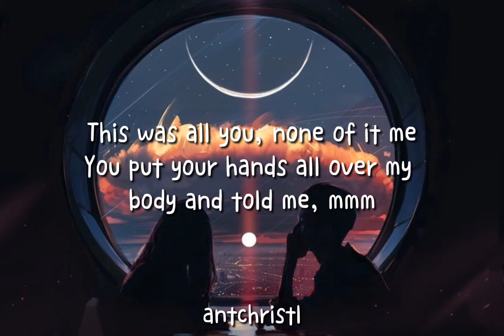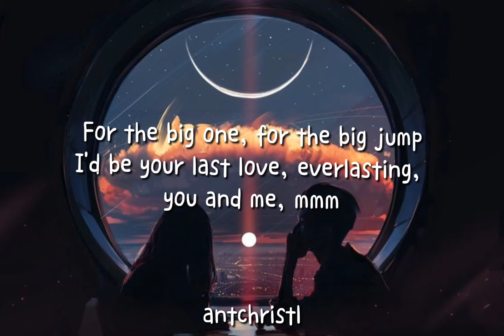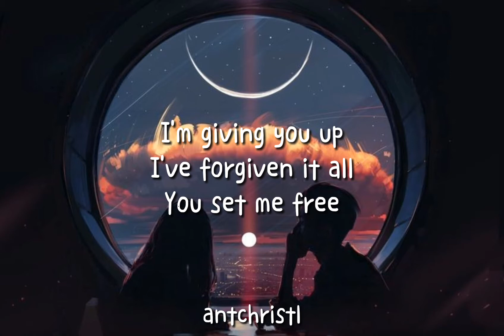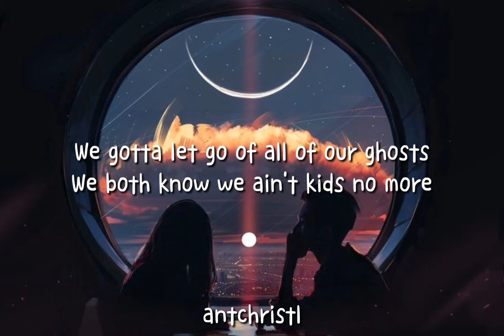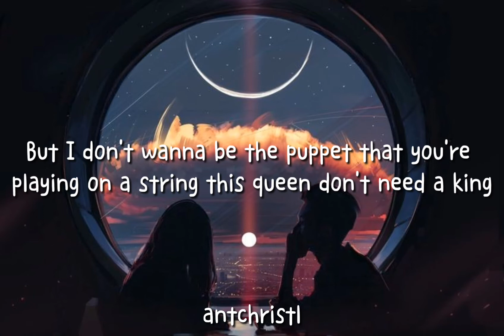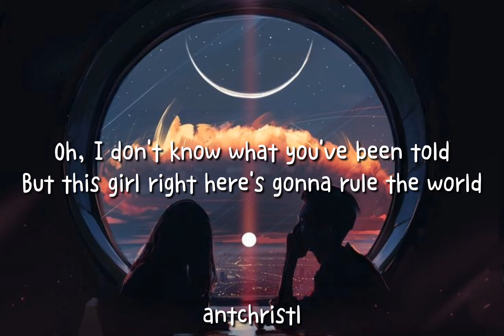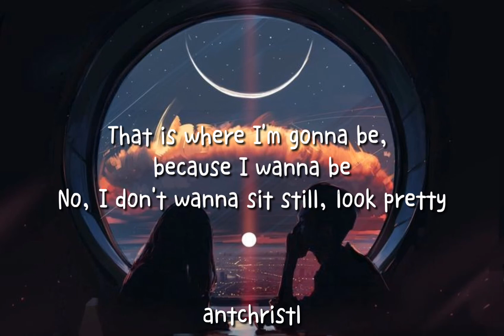Send My Love - Adele | Cover by Landon Austin & Kaya May